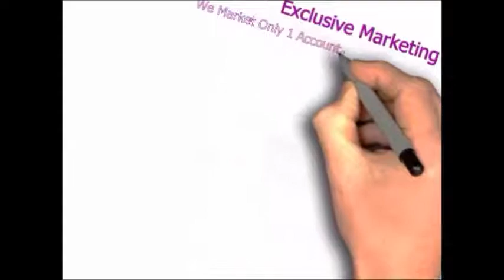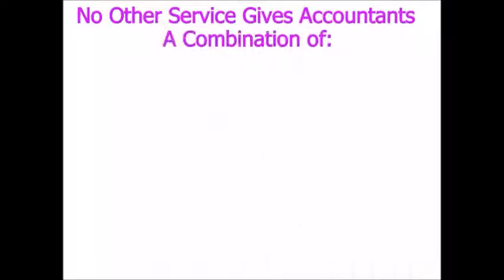Best Accountant Services